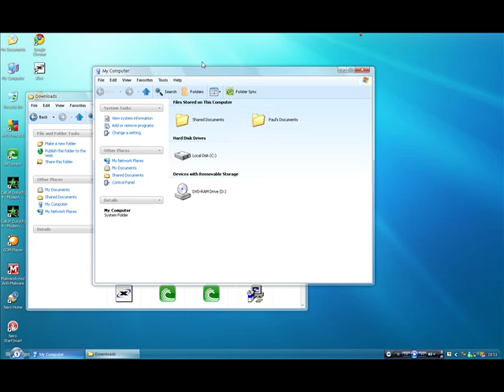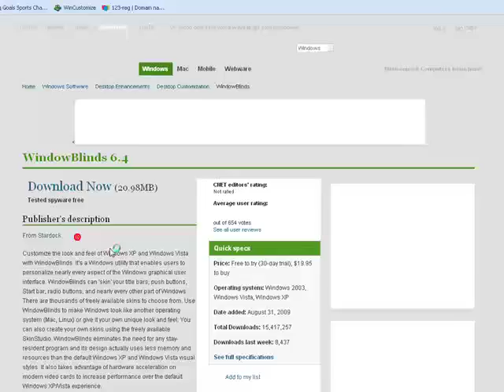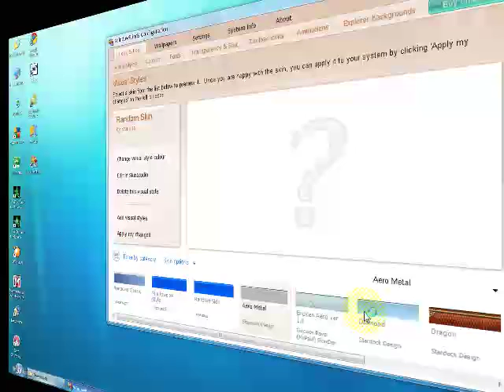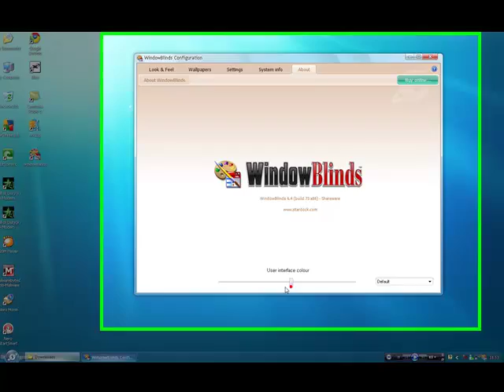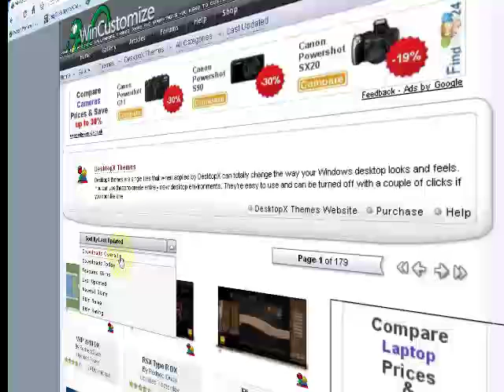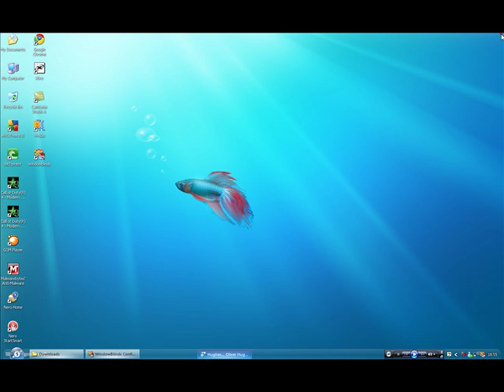Mac Aero Theme For Windows XP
Extra Info

Originally, a version of Windows codenamed Blackcomb was planned as the successor to Windows XP (codename Whistler) and Windows Server 2003. Major features were planned for Blackcomb, including an emphasis on searching and querying data and an advanced storage system named WinFS to enable such scenarios. However, an interim, minor release, codenamed "Longhorn" was announced for 2003, delaying the development of Blackcomb.[11] By the middle of 2003, however, Longhorn had acquired some of the features originally intended for Blackcomb. After three major viruses exploited flaws in Windows operating systems within a short time period in 2003, Microsoft changed its development priorities, putting some of Longhorn's major development work on hold while developing new service packs for Windows XP and Windows Server 2003. Development of Longhorn (Windows Vista) was also restarted, and thus delayed, in August 2004. A number of features were cut from Longhorn.[12]
Blackcomb was renamed Vienna in early 2006,[13] and again to Windows 7 in 2007.[14] In 2008, it was announced that Windows 7 would also be the official name of the operating system.[15][16] The name "Windows 7" references that it is the seventh client edition of the NT family of Windows operating systems (consisting of 4 major kernel versions). There has been some confusion over naming the product Windows 7,[17] while versioning it as 6.1 to indicate its similar build to Vista and increase compatability with applications that only check major version numbers,[18] similar to Windows 2000 and Windows XP both having 5.x version numbers.[19]
The first external release to select Microsoft partners came in January 2008 with Milestone 1, build 6519.[20] At PDC 2008, Microsoft demonstrated Windows 7 with its reworked taskbar. Copies of Windows 7 build 6801 were distributed at the end of the conference, however, the demonstrated taskbar was disabled in this build.
On December 27, 2008, Windows 7 Beta was leaked onto the Internet via BitTorrent.[21] According to a performance test by ZDNet,[22] Windows 7 Beta beat both Windows XP and Vista in several key areas, including boot and shut down time and working with files, such as loading documents. Other areas did not beat XP, including PC Pro benchmarks for typical office activities and video editing, which remain identical to Vista and slower than XP.[23] On January 7, 2009, the 64-bit version of the Windows 7 Beta (build 7000) was leaked onto the web, with some torrents being infected with a trojan.[24][25] At CES 2009, Microsoft CEO Steve Ballmer announced the Windows 7 Beta, build 7000, had been made available for download to MSDN and TechNet subscribers in the format of an ISO image.[26] The Beta was to be publicly released January 9, 2009, and Microsoft initially planned for the download to be made available to 2.5 million people on this date. However, access to the downloads was delayed because of high traffic.[27] The download limit was also extended, initially until January 24, then again to February 10. People who did not complete downloading the beta had two extra days to complete the download. After February 12, unfinished downloads became unable to complete. Users could still obtain product keys from Microsoft to activate their copy of Windows 7 Beta, which expired on August 1, 2009. The release candidate, build 7100, has been available for MSDN and TechNet subscribers and Connect Program participants since April 30 and became available to the general public on May 5, 2009. It has also been leaked onto the Internet via BitTorrent.[28] The release candidate is available in five languages and will expire on June 1, 2010, with shutdowns every two hours starting March 1, 2010.[29] Microsoft stated that Windows 7 would be released to the general public on October 22, 2009. Microsoft released Windows 7 to MSDN and Technet subscribers on August 6, 2009, at 10:00am PDT.[30] Microsoft announced that Windows 7, along with Windows Server 2008 R2 were released to manufacturing on July 22, 2009. Windows 7 RTM is build 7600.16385, which was compiled on July 13, 2009, and was declared the final RTM build after passing all Microsoft's tests internally.[4] "The launch of Windows 7 has superseded everyones expectations, storming ahead of Harry Potter and the Deathly Hallows as the biggest-grossing pre-order product of all-time, and demand is still going strong," claimed managing director Brian McBride, Amazon UK on October 22."[4]